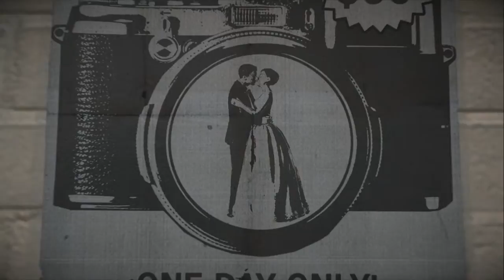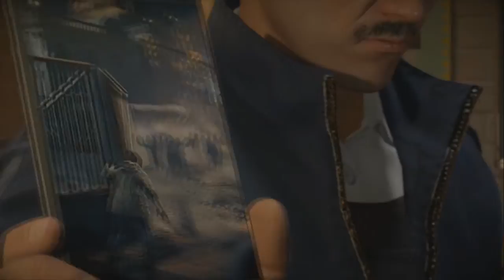Dead Rising 4 Part 3 | Hank East Gameplay Walkthrough Xbox One (HD)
Frank West is back for more zombie smashing action in the latest installment of the Dead Rising franchise